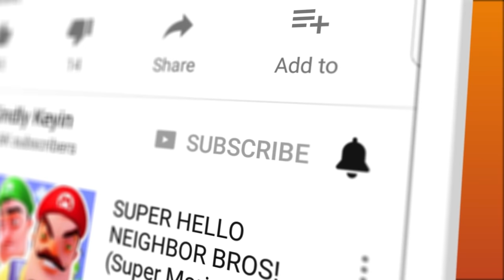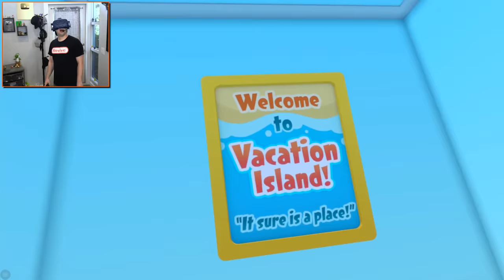I WENT DEEP SEA DIVING WITH VACATION BOT! | Vacation Simulator VR (HTC Vive)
I WENT DEEP SEA DIVING WITH VACATION BOT! | Vacation Simulator VR (HTC Vive) | Kindly Keyin

Following record enrollment in the Job Simulator, robots set out to uncover what else humans did besides ‘job’. After years of balancing buoyancy levels, cataloguing campfire chronicles, and securing ski slope safety protocols, their research led to the creation of a rough approximation of ‘not jobbing’: the Vacation Simulator.
Amenities:
Experience Vacation Island, your destination for optimal relaxation and/or efficient memory-making!
Customize a virtual YOU for picture-perfect selfies!
Wave to interact with a colorful cast of Bots!
Enjoy RECREATION beyond the theoretical limit in immersion-inspiring destinations!
Splash in the silicon sea and bask in simulated sunlight, all without getting sand in your… hands!
Get lost connecting with your roots, nodes, and branches... then get actually lost on a hike!
Elevate your ice-sculpting skills to new heights and reach peak cozy by knitting mittens for a snowhuman!
Exist in a comfortable, all-inclusive VR experience— free of motion sickness AND seasickness!